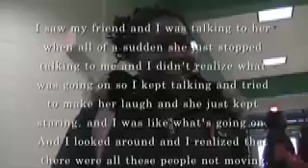The BGSU Happening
I helped videotape and edit a class project for the end of the semester. It was an IPC course and they did a flashmob where they froze in place for 4 minutes in the Union and Olscamp. Here's the final product.